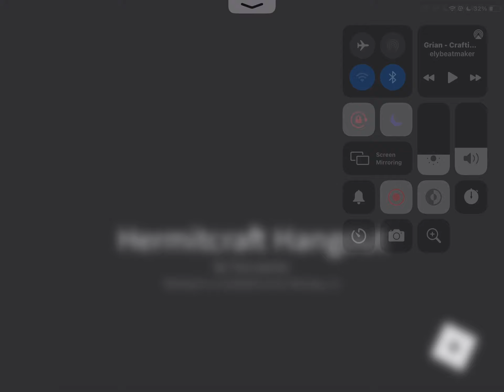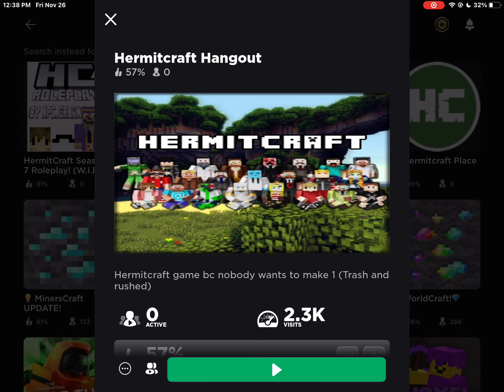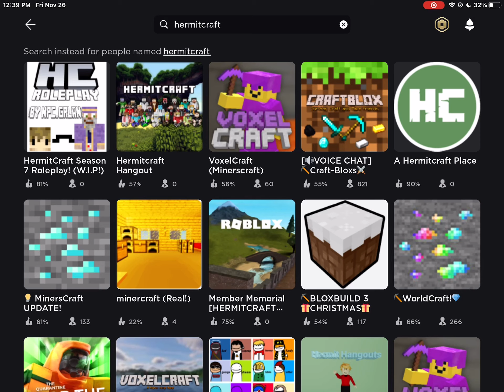Hermitcraft games!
Song: Crafting by Elybeatmaker